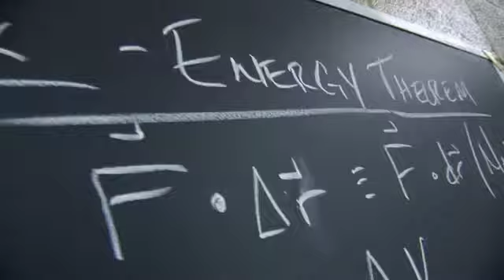Physics @ Odessa College (OC)